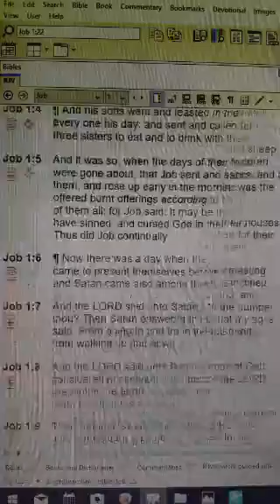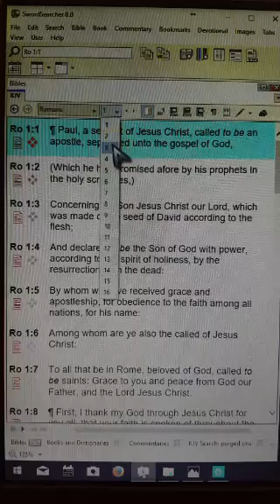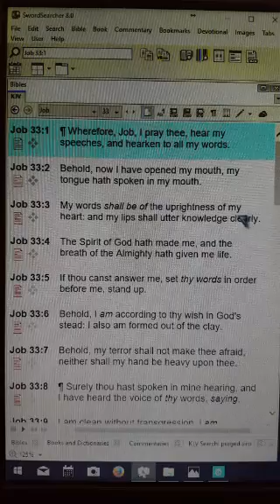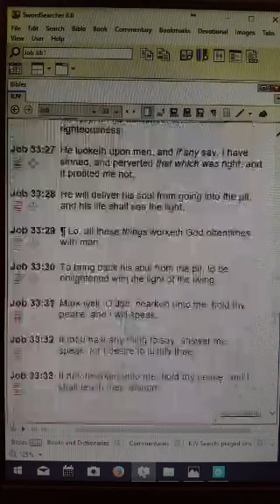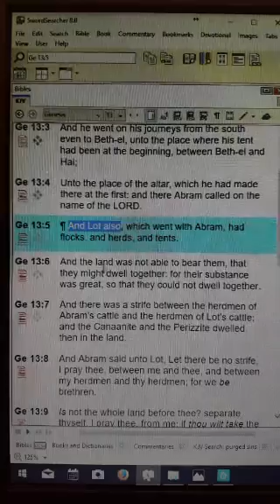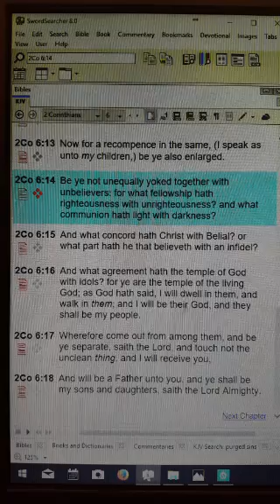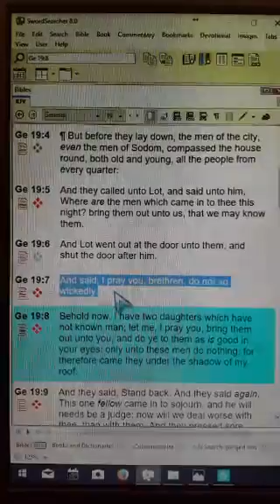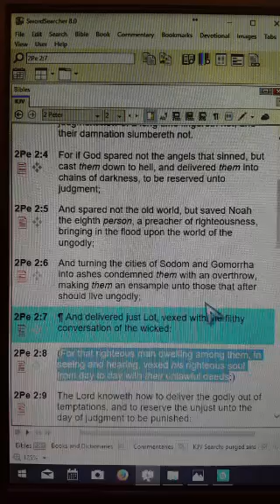Eternal Security 8